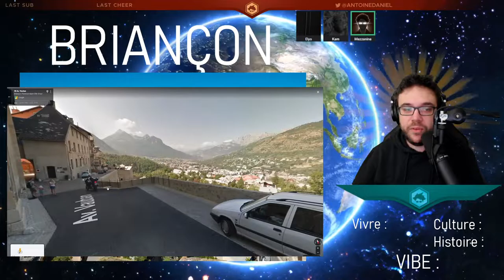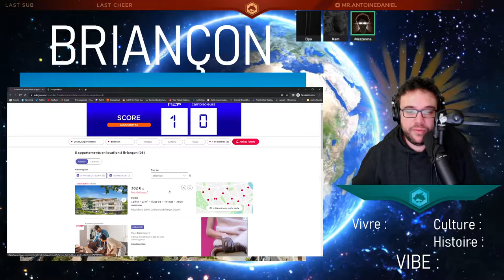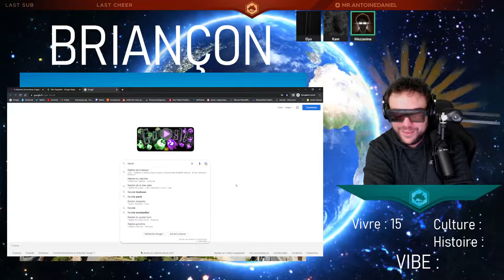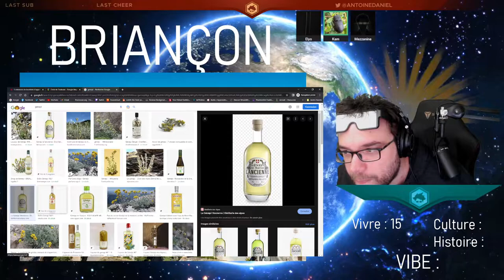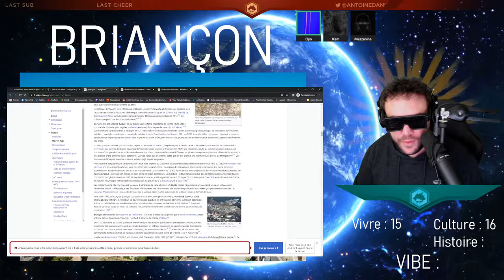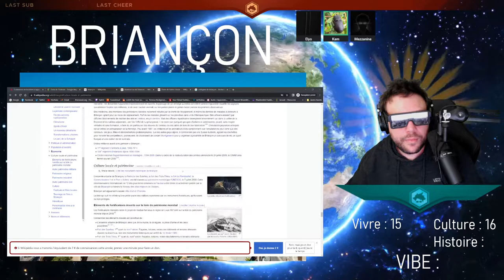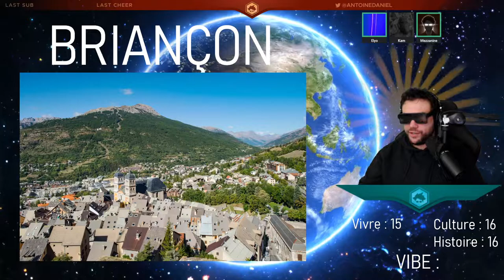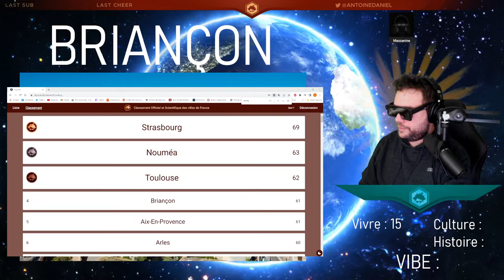Briançon - Classement des villes de France d'Antoine Daniel (officiel et scientifique)